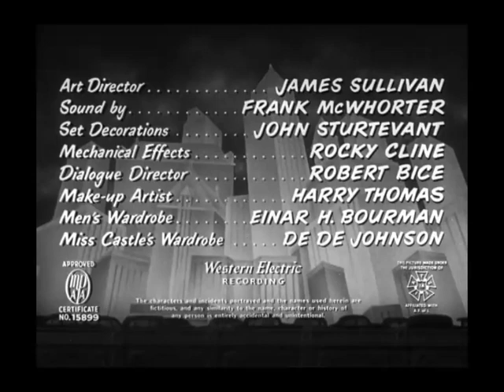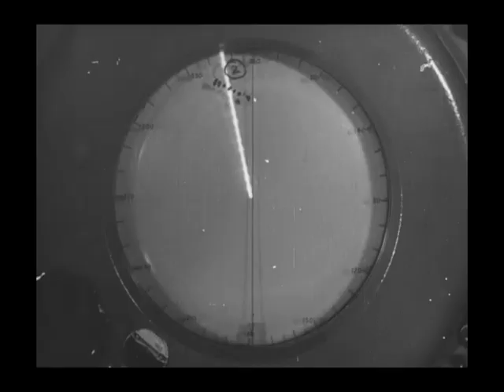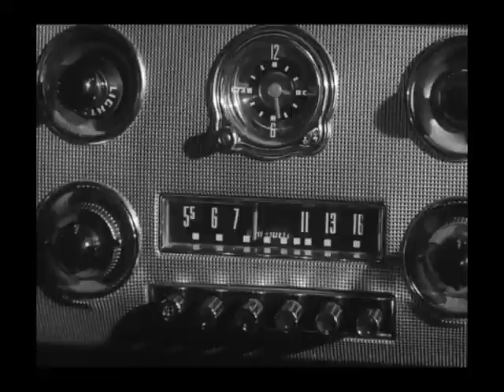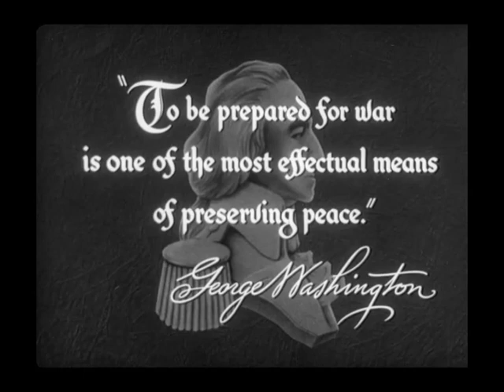Invasion Usa 1952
"Invasion USA" is a 1952 film that capitalizes on the red-scare hysteria prevalent during the Cold War era. The narrative follows the fictional invasion and defeat of America by an unnamed communist country, although it is heavily implied to be inspired by the fear of Soviet Russia. This paranoid delusion tapped into the widespread fears of communist infiltration and nuclear war that plagued American society at the time. The film plays on nationalistic themes of American strength and resilience in the face of a perceived enemy threat. While sensationalized and exaggerated, "Invasion USA" serves as a reflection of the deep-seated anxieties and propaganda tactics that characterized the ideological conflict between the United States and the Soviet Union during the early years of the Cold War.